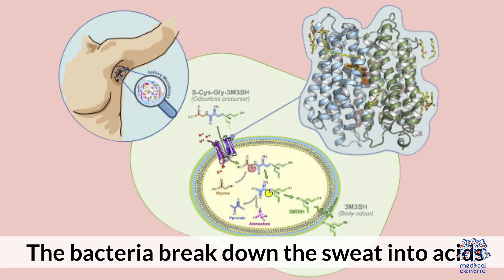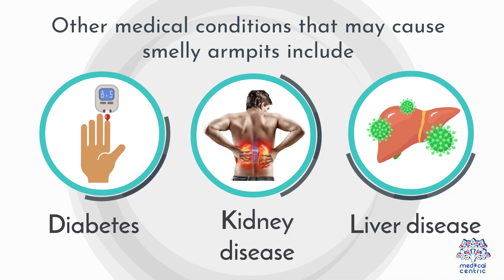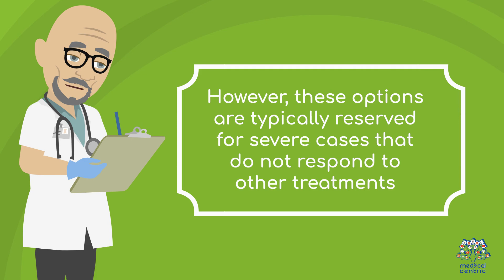Stink Alert: Understanding the Reasons Behind Smelly Armpits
We've all been there - that embarrassing moment when you raise your arm and catch a whiff of that not-so-pleasant odor coming from your armpits. It's a common issue, and if you're wondering why your armpits sometimes smell bad, you're not alone. In this video, we're diving deep into the science behind this phenomenon and exploring the factors that contribute to smelly armpits.

The Science of Sweat and Bacteria:
Armpits are one of the body's natural hotspots for sweating. Sweating is the body's way of regulating temperature and expelling toxins. However, sweat itself is not responsible for the odor. The pungent smell arises when sweat interacts with bacteria that naturally reside on our skin.

Bacteria Breakdown:
Bacteria on our skin, especially in warm and moist areas like the armpits, break down the proteins and lipids in sweat. This bacterial activity results in the production of compounds that emit the characteristic smell we associate with body odor. These compounds can vary depending on factors like diet, genetics, and overall health.

Diet Matters:
Believe it or not, your diet plays a significant role in the odor your armpits emit. Foods with strong odors, such as garlic, onions, and spicy dishes, can find their way into your sweat. As a result, the bacteria in your armpits metabolize these compounds, leading to a more pronounced odor.

Hygiene and Clothing:
Maintaining good hygiene practices is crucial in keeping armpit odor at bay. Regularly washing your armpits with antibacterial soap helps reduce the bacteria population. Additionally, wearing breathable fabrics and changing clothes frequently prevents sweat from getting trapped and creating a breeding ground for odor-causing bacteria.

Hormonal Changes:
Hormones also play a role in armpit odor. During puberty, the apocrine glands in the armpits become more active, producing a thicker sweat that provides an ideal environment for bacterial growth. Hormonal changes during menstruation, pregnancy, and menopause can also influence the intensity of armpit odor.

Stress and Anxiety:
Did you know that stress and anxiety can contribute to smelly armpits? Stress triggers the release of adrenaline, which in turn stimulates the apocrine glands to produce sweat. This sweat is rich in proteins and lipids that bacteria love to feast on, intensifying the odor.

Tips to Manage Armpit Odor:

Practice good hygiene: Regularly wash your armpits with antibacterial soap to reduce bacterial activity.
Wear breathable fabrics: Opt for natural fabrics like cotton that allow your skin to breathe and minimize sweat buildup.
Use antiperspirants: Antiperspirants help reduce sweating and create an inhospitable environment for bacteria.
Stay hydrated: Drinking plenty of water dilutes sweat and can help minimize the concentration of odor-causing compounds.
Consider your diet: Be mindful of foods with strong odors and spices, as they can contribute to armpit odor.
Conclusion:
Smelly armpits are a common concern, and understanding the science behind them can help you manage and prevent unwanted body odor. By practicing good hygiene, considering your diet, and staying mindful of hormonal changes and stress, you can take control of armpit odor and feel confident in every situation. Remember, it's a natural part of being human, and with a few simple steps, you can keep that unpleasant odor at bay.